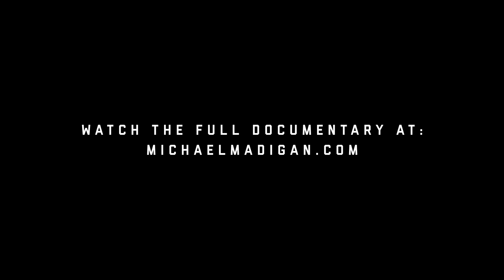Lisa Madigan seeks record-breaking 5th term as Illinois attorney general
First sworn in as the state’s chief legal officer in 2003, she is already the longest-serving attorney general in Illinois history.